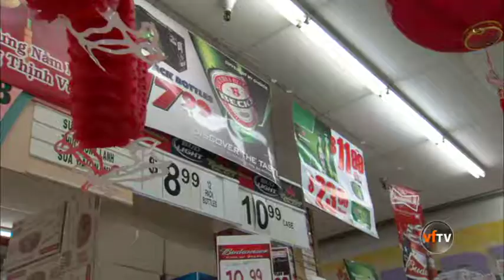Cho My Thuan Fix phone